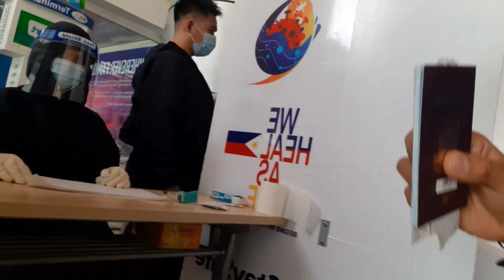Latest swabtest sa manila airport at diretso sa hotel pagkatapos ma swabtest